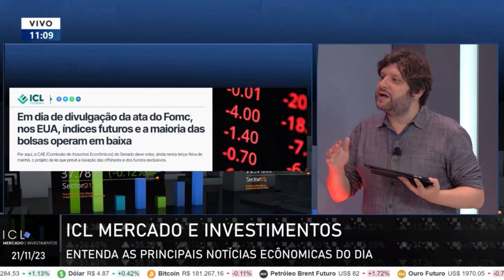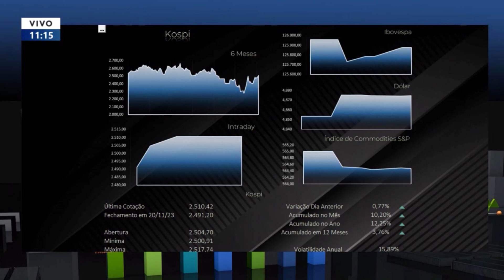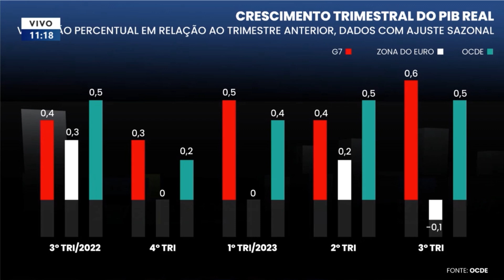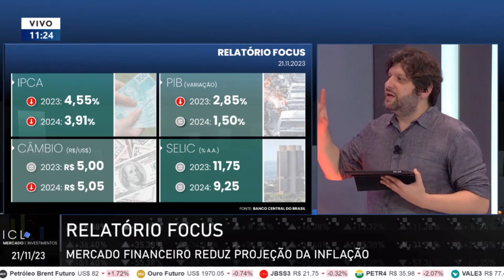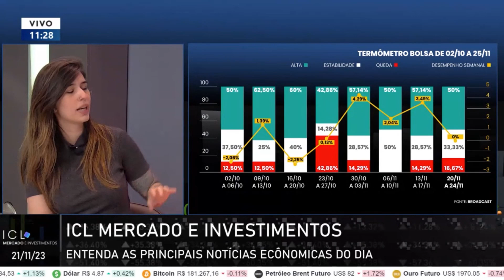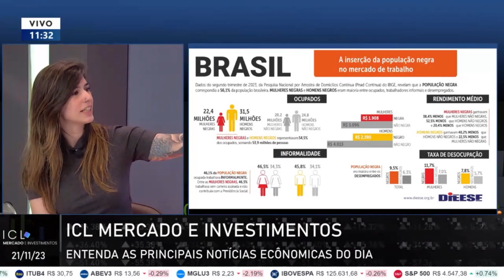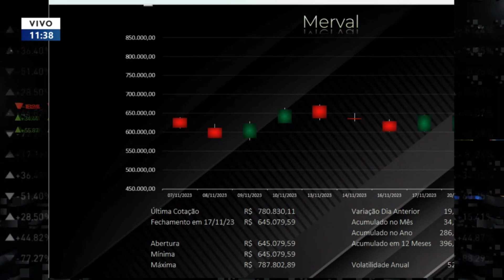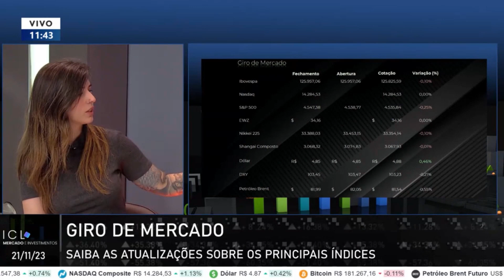ICL MERCADO E INVESTIMENTOS - 21/11/23 - ENTENDA OS PERIGOS QUE MILEI REPRESENTA PARA A ECONOMIA